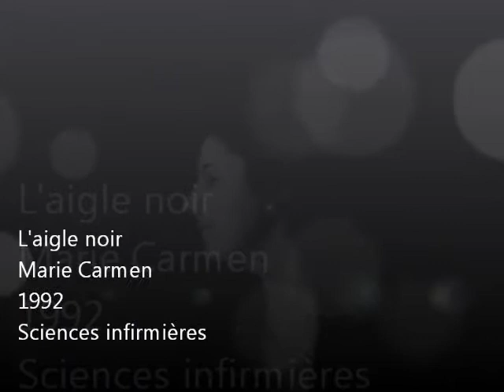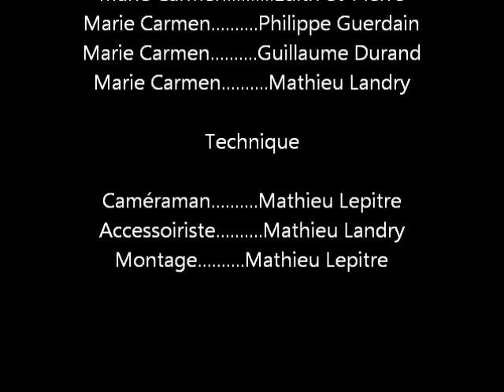Défi vidéoclip année 90 (L'aigle Noir)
Défi étant de créer un vidéoclip des années 90. La chanson choisi ici est ''L'aigle Noir'' de Marie-Carmen